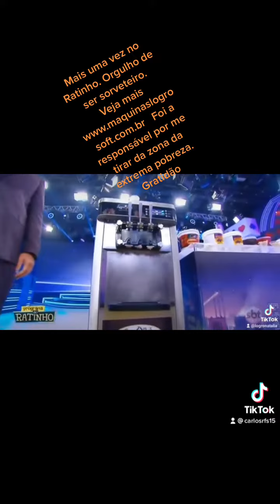Negócio lucrativo, doação ratinho e e